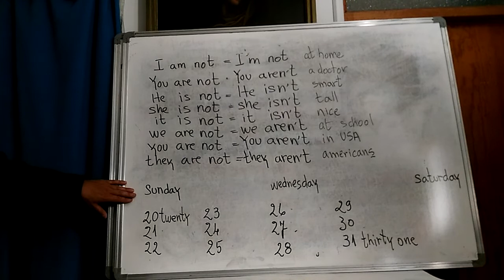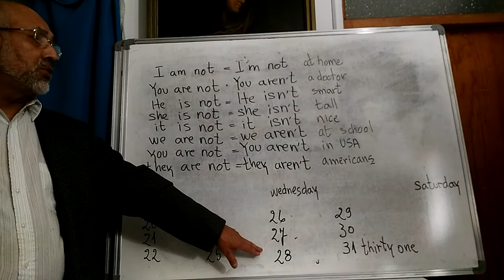INGLES 4o, 5@ sem, 2@, parte